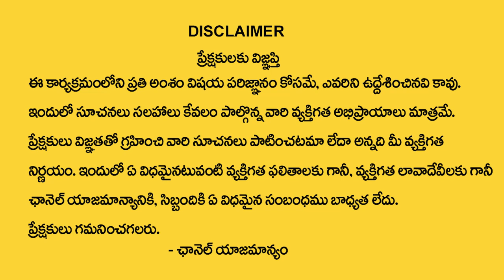దీపావ‌ళి రోజు 12 రాశుల వారు చ‌ద‌వాల్సిన మంత్రం.. | Deepavali Amavasya Mantra | Madhavi Astrologer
Watch Now ► దీపావ‌ళి రోజు 12 రాశుల వారు చ‌ద‌వాల్సిన మంత్రం.. | Deepavali Amavasya Mantra | Madhavi Astrologer